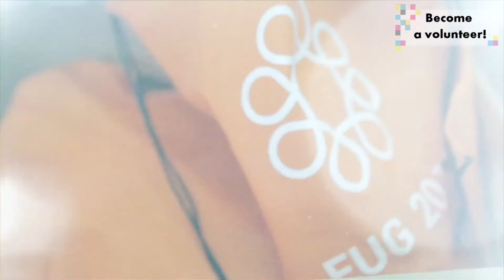Czwartkowe Forum Kultury - Dominik Leżański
Zapraszamy do obejrzenia całej rozmowy ze spotkania w ramach Czwartkowego Forum Kultury PŁ, którego gościem był Dominik Leżański - koordynator EUG2022. Mowa oczywiście o łódzkich igrzyskach, które rozpoczną się już 17 lipca